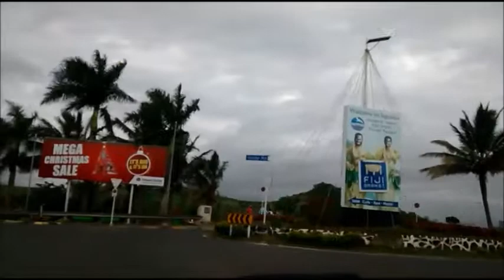Fiji Roadtrip l Sigatoka Town to Coral Coast Beach